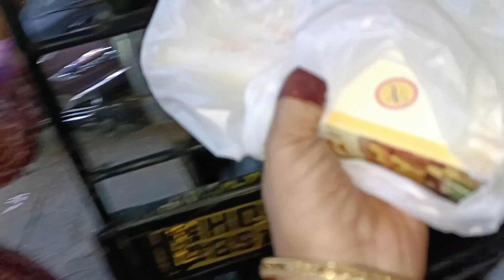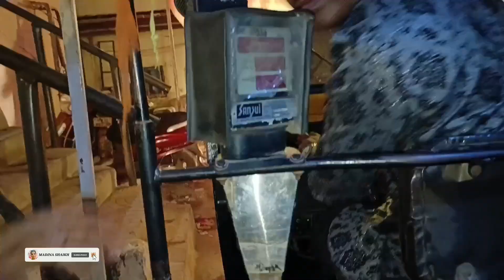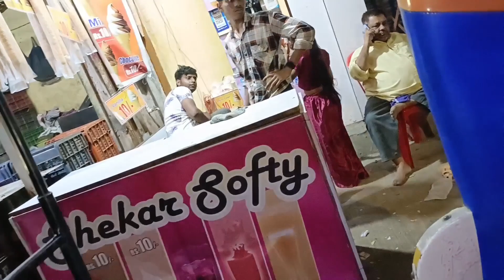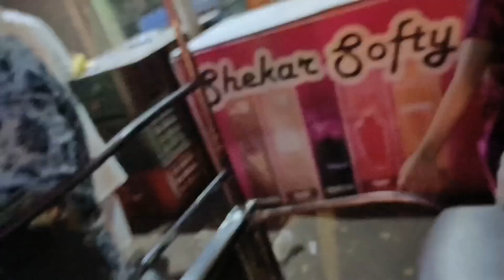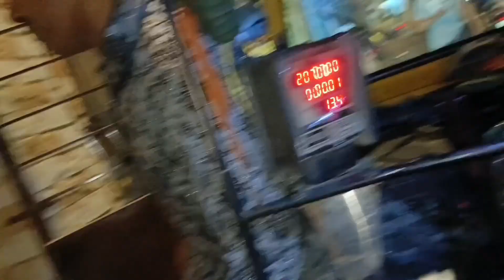11Sharif Ki Niyaz Vlog ❤️ |Ammi Aur Saas Ek Saath 🤪 Beautiful Moment ☺️ | madinashaikh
11Sharif Ki Niyaz Vlog ❤️ |Ammi Aur Saas Ek Saath 🤪 Beautiful Moment ☺️ | madinashaikh